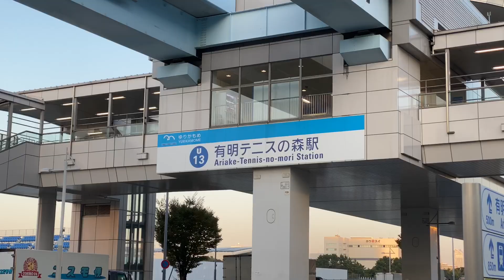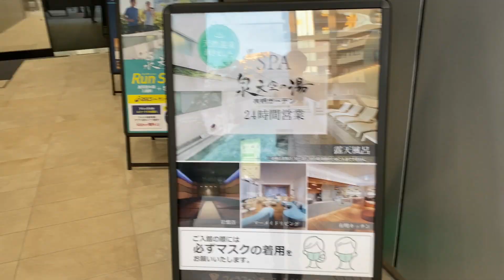【サウナレポート】「泉天空の湯 有明ガーデン」【ととのう】新設♨️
見て下さってありがとうございます！

毎週金曜19:00にサウナレポート動画アップします！

皆様も一緒に「ととのう」を堪能しましょう🧖‍♂️

新感覚歌謡男子、「斬波」として活動中！！！